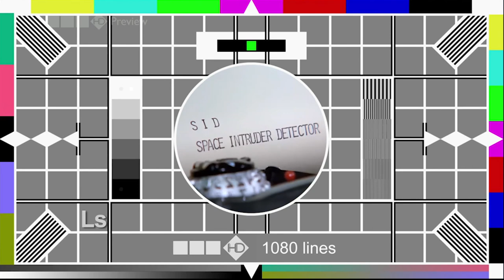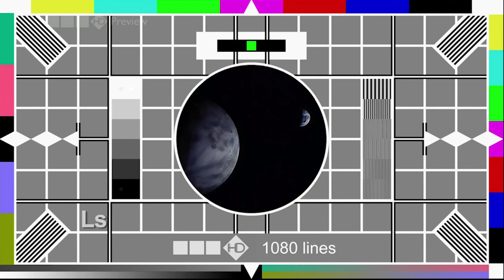1: The Future Was Better In The Past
Voices: Steve Hillman & Beki Valentine
Theme: Television (The Drug Of A Nation)
Artist: The Disposable Heroes Of HipHoprisy
Soundtrack: Stingray, Fireball XL5, Joe 90, Thunderbirds, UFO, Space 1999, Sapphire & Steel